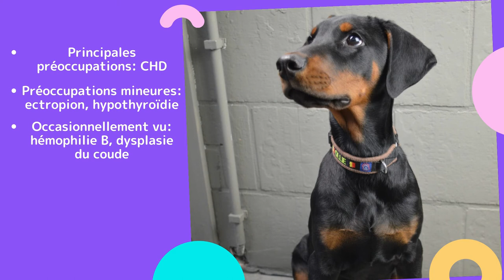Caractéristiques De La Race De Coonhound Noir Et Feu 🐾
La construction modérée du Black and Tan Coonhound permet un mélange de force, de vitesse et d'agilité. Cette race est carrée ou légèrement plus longue que grande, avec un os modéré. Les longues oreilles du Coonhound peuvent aider à attiser les odeurs du sol, et le museau profond laisse place à l'appareil olfactif. Les cheveux sont courts mais denses, procurant une couche protectrice contre les intempéries. L'expression est alerte, amicale et enthousiaste. La foulée est facile et gracieuse, avec la tête et la queue hautes. Le Coonhound a une voix grave.

Dans cette vidéo, nous parlerons de:
Histoire de la race de chien Coonhound Noir Et Feu,
Tempérament de la race de chien Coonhound Noir Et Feu,
Entretien de la race de chien Coonhound Noir Et Feu,
Santé de la race de chien Coonhound Noir Et Feu,
Combien d'années vivent les chiens de Coonhound Noir Et Feu,
Avertissements concernant la race de chien Coonhound Noir Et Feu